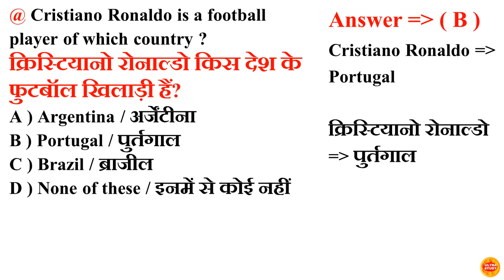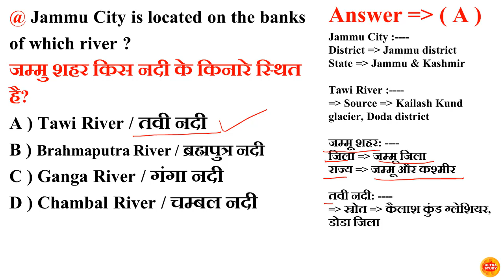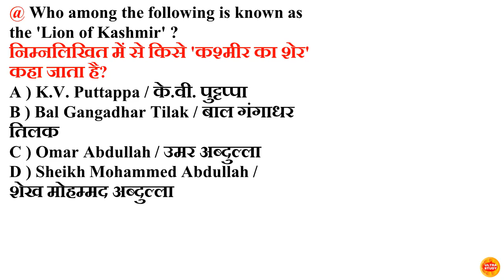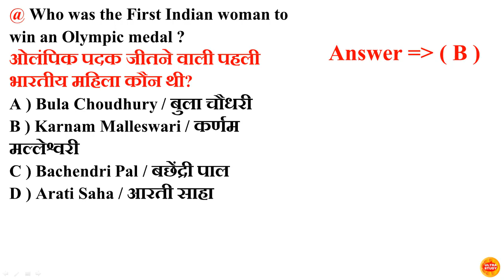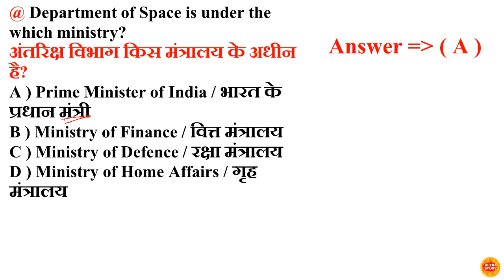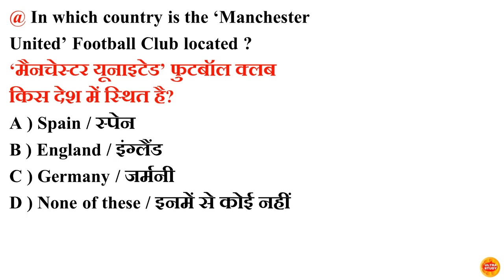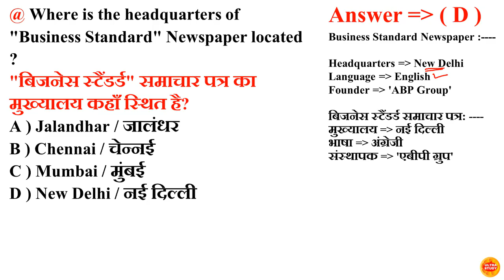gk I gs l Gk in Hindi l Gk in English l General Knowledge l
Lionel Messi is a football player of which country ?
Cristiano Ronaldo  is a football player of which country ?
Who was the first chairman of UPSC ?
Jammu city is located on the banks of which river ?
Kota city is located on the banks of which river ?
Where is the headquarters of Deccan chronicle newspaper located ?
Who among the following is known as the Lion of Maratha ?
Who is known as the Lion of Kashmir ?
Salim Ali lake is located in which state of India ?
Lonar lake is located in which state of India ?
Who was the first woman chairman of the Union public service Commission (UPSC) ?
Who was the first woman election commissioner of India ?
Who was the first Indian woman to win an Olympic medal ?
Department of Space is under the which ministry ?
In which city of India currency printing press is located ?
Which of the following reports is published by the World Bank ?
In which of the following places Yellowstone National park is located ?
In which country is the Manchester United  football club located ?
Where is the headquarters of Bank of India located ?
Where is the headquarters of Business Standard Newspaper located ?

लियोनेल मेस्सी किस देश के फुटबॉल खिलाड़ी हैं?
क्रिस्टियानो रोनाल्डो किस देश के फुटबॉल खिलाड़ी हैं?
यूपीएससी के पहला अध्यक्ष कौन थे?
जम्मु शहर किस नदी के किनारे स्थित है?
कोटा शहर किस नदी के किनारे स्थित है?
डेक्कन क्रॉनिकल अखबार का मुख्यालय कहाँ स्थित है?
मराठा के शेर के रूप में किसे जाना जाता है?
कश्मीर का शेर किसे कहा जाता है?
सलीम अली झील भारत के किस राज्य में स्थित है?
लोनार झील भारत के किस राज्य में स्थित है?
संघ लोक सेवा आयोग (UPSC) की पहली महिला अध्यक्ष कौन थी?
भारत की पहली महिला चुनाव आयुक्त कौन थी?
ओलंपिक पदक जीतने वाली पहली भारतीय महिला कौन थी?
अंतरिक्ष विभाग किस मंत्रालय के अधीन है?
भारत के किस शहर में करेंसी प्रिंटिंग प्रेस स्थित है?
निम्नलिखित में से कौन सी रिपोर्ट विश्व बैंक द्वारा प्रकाशित की जाती है?
येलोस्टोन नेशनल पार्क निम्नलिखित में से किस स्थान पर स्थित है?
मैनचेस्टर यूनाइटेड फुटबॉल क्लब किस देश में स्थित है?
बैंक ऑफ़ इंडिया का मुख्यालय कहाँ स्थित है?
बिजनेस स्टैंडर्ड समाचार पत्र का मुख्यालय कहाँ स्थित है?